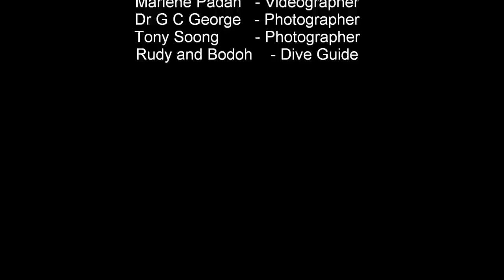Mola Mola.wmv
Taken at Crystal Bay Nusa Penida Bali